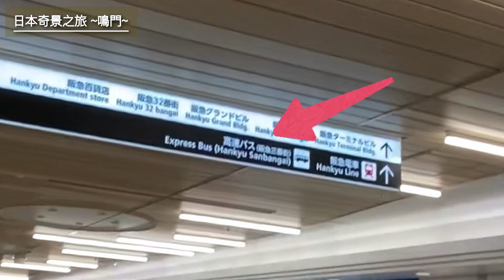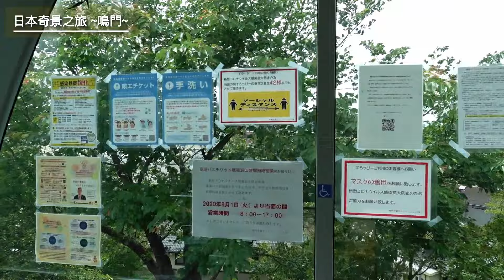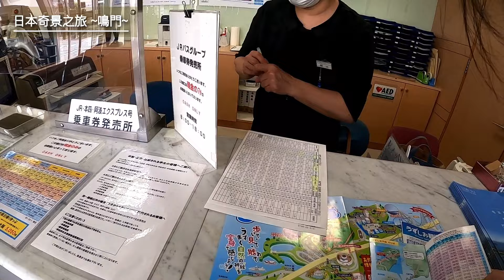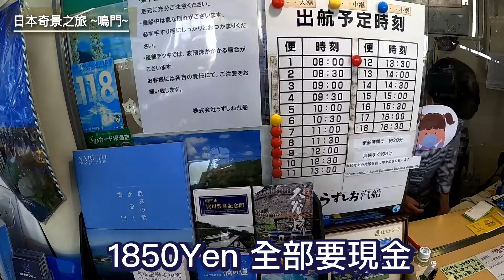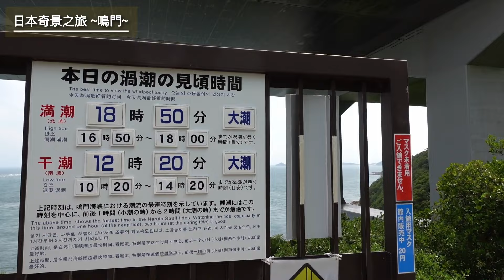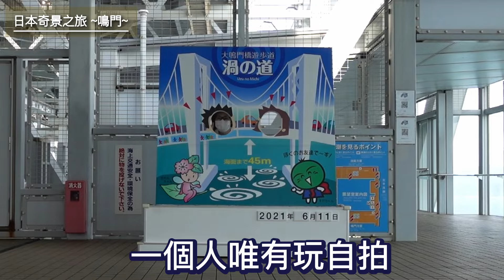【德島縣鳴門渦潮】搭5小時車看得2次機會才看到奇景 神秘旋渦在海中心出現 | 四國旅遊 vlog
相信各位都有食過日本拉面裡的鳴門魚蛋，白色一片有粉紅色的旋渦紋。那原來是來自四國德島縣鳴門和兵庫縣淡路島之間的鳴門海峽出現的旋渦。
可以坐船去海中心超近距離睇的。我由京都出發到大阪梅田坐高速巴士到鳴門，但搭錯車花多個幾鐘先去到上船的地點，真係好難去指示又少。
不過可以睇到較大型的旋渦，同埋可以上大鳴門橋的渦之道由高睇。我都覺得幾好玩，值得一去！

◆推介影片
【和歌山旅遊】白濱 紀伊半島大型遊樂場(Adventure World)冒險世界| 有大熊貓又有小熊貓 | 集動物園 水族館 遊樂場於一身 關西vlog

【Vlog】翻新了的清水寺 我一個人覇晒成個大舞台 京都旅遊景點 巿中心編 | 東山  |  清水寺原來有咁多野睇 你有無睇漏？

【Vlog】京都旅遊景點 巿中心編 | 四条河原町 祇園 一帶 | 隱藏日本氣色 五大花街之一 先斗町

【日本食個生果點解咁貴】黒門市場完全無人？ | 行行超級巿場買下餸 日本產生果不同品種